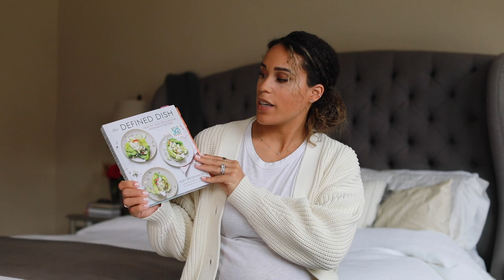February Favorites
The first monthly favorites video is here! Everything I discuss in the video is linked right here in the description box. I spent a chunk of January at the lake house in Canada, celebrated my 30th birthday in February with a trip to Scottsdale and came to the end of my second trimester this month so these favorites were considered with those factors in mind. I hope you find something you love in this list!

What I'm Wearing:
Everlane Cardigan
James Perse Tee

Items Mentioned:
Beauty Counter DewSkin Tinted Moisturizer (I wear a shade 3)
Rms Beauty Oil
Weleda Skin Food
Lavender Eye Mask
Defined Dish Cookbook
24oz Hydroflask
40oz Hydroflask
Stasher Bags
'How to Break up With Your Phone' Book
Veja Sneakers
and all my other favorite sneakers are in this blog post
Dagne Dover Bag: (the XL size is selling out everywhere but still in stock here)

My Apple Watch is this rose gold loop band ($99) + this rose gold watch face ($399)

Filmed on:
Canon EOS 5D Mark IV